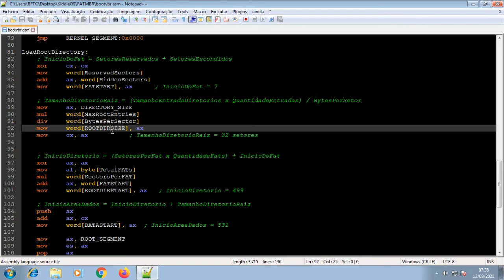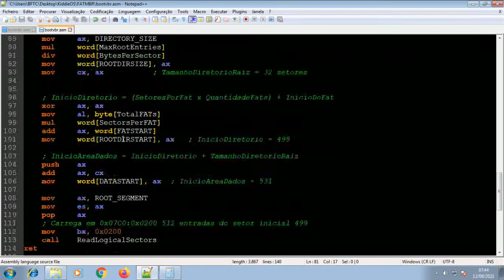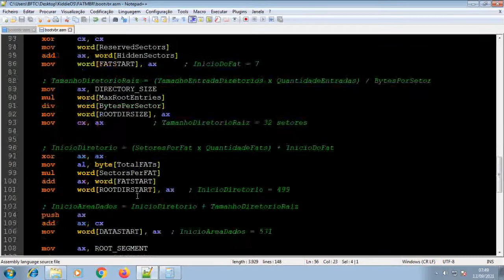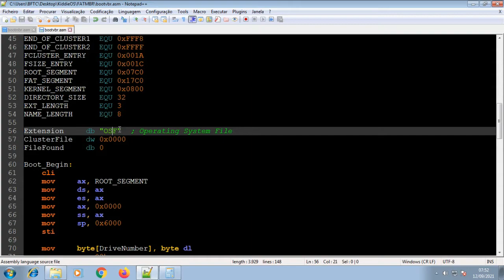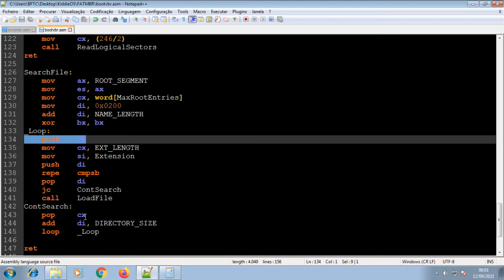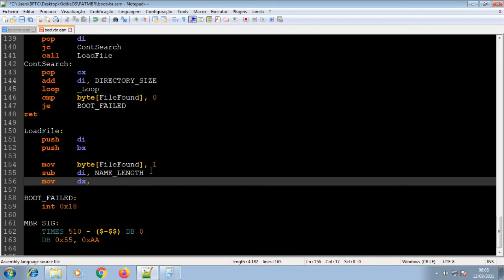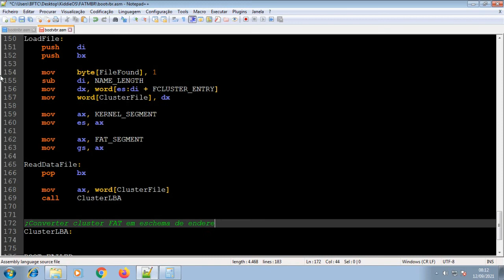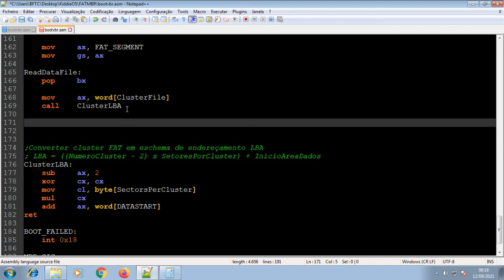D.S.O.S - Aula 49 - Sistema de Arquivos: VBR [Carregando Arquivos] - PARTE 1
DESCRIÇÃO
Fala pessoal! Hello World! Vamos dar progresso a partir da aula que paramos do conteúdo da VBR, Aula 48. Neste curso D.S.O.S [Desenvolvendo Sistemas Operacionais Simples], na 49ª aula iremos iniciar o desenvolvimento da rotina "SearchFile" para buscar arquivos contando com a rotina "ReadLogicalSectors" que também foi feito na MBR. Na Aula anterior focamos na parte de cálculos de diretórios, depositando valores em variáveis servindo como base os valores da BPB e carregando a área de diretório raiz na memória.

Se você gosta desse tipo de conteúdo me deixe um like, se inscreva e ative o sininho pois isto estará me ajudando muito a me motivar cada vez mais a compartilhar conhecimento e gerar novas ideias e novas invenções.

LINKS
Fundamentos sobre Particionamento de disco: